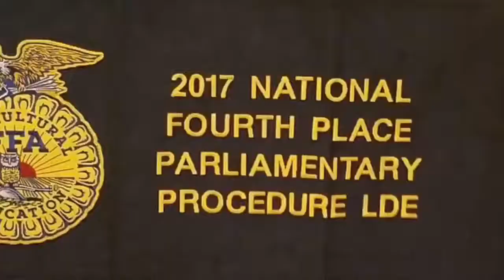Kuna FFA National Convention 2017